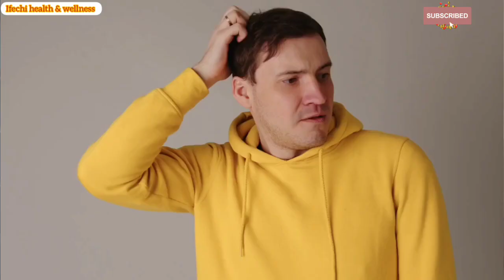Mental Health! What is it, and how are we taking care of our mental health?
In this video, I explained what mental health is,the types and the need for us to take care of our mental health